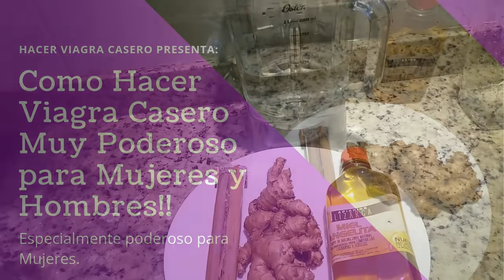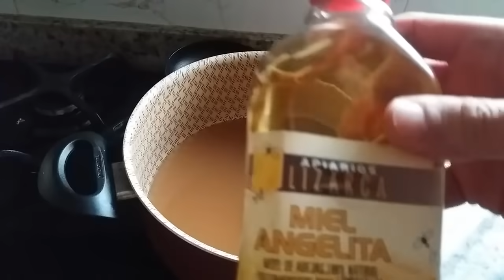Como Hacer Viagra Casero Muy Poderoso Para Mujeres y Hombres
Vamos a aprender a hacer una bebida que incrementa dramaticamente la libido en mujeres y hombres, mas que todo en las mujeres, ya que ademas de tener propiedades analgesicas, tambien es relajante, digestivo y disminuye el estomago.

Esta preparacion maximiza los efectos de la canela y el jengibre de raiz, aumentado la libido tanto en hombres como en mujeres (mayor incremento libido en mujeres) y al mismo tiempo, tiene el efecto de bajar la panza o bajar la barriga en mujeres y hombres, ademas te sirve como remedio para los dolores menstruales debido a la canela.

Otra de las ventajas de esta preparacion es la estabilizacion de los niveles de azucar en los diabeticos, baja la glicemia en forma natural y la sostiene, especialmente en las personas diabeticas insulino-dependientes. Tiene tambien beneficios para el corazon, dado que el jengibre mejora la circulacion y la irrigacion de todos los organos, haciendo mejor el transporte de oxigeno, en otras palabras, te puede ayudar a evitar accidentes cerebro-vasculares infartos y/o derrames, disminuye el colesterol e incrementa naturalmente las defensas del cuerpo por el efecto anti-bacteriano tan fuerte que tiene el jengibre y la miel.

Que disfrutes, por favor comenta, quedo ansioso de ver que nos puedes contar de tu experiencia con esta preparacion, la use en mi y de ahi es que saco la dosis y todos los otros detalles.

Contraindicaciones: Personas con calculos, renales o biliares, personas con ulceras estomacales, duodenales y demas en las que pueda producirse un sangrado excesivo.

Que disfrutes... aqui el link del video para hacer viagra casero con sandia:

Como Hacer Viagra Casero Muy Poderoso y Efectivo